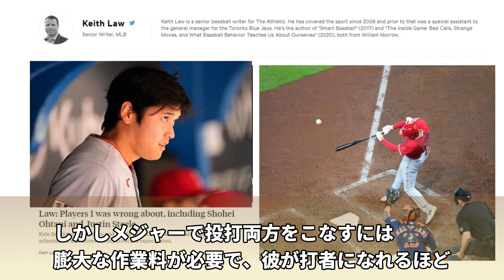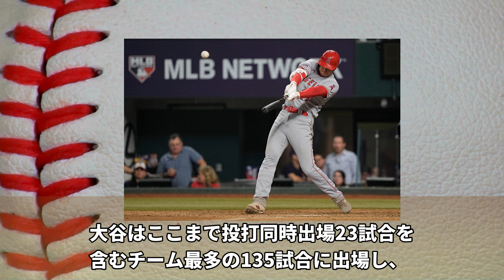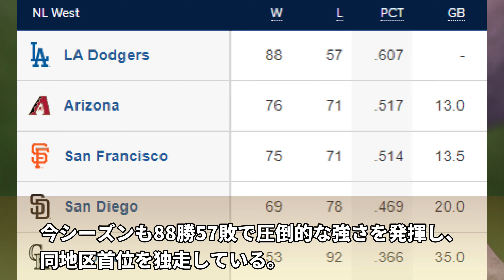大谷翔平 様！米記者メディアで公開謝罪！メジャー史上最高の選手を疑ってしまった・・・ごめんなさい😢😢😢